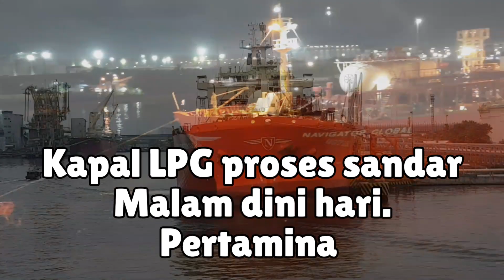Kapal Tanker LPG sedang proses Sandar di Pelabuhan pertamina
Salam dari Pelaut sejati..
Ini vedo konten tentang Dunia Pelayaran atau Kapal Moda tranaportasi laut, dan berbagai jenis Kapal yg menyinggahi berbagai pelabuhan di berbagai Negara.